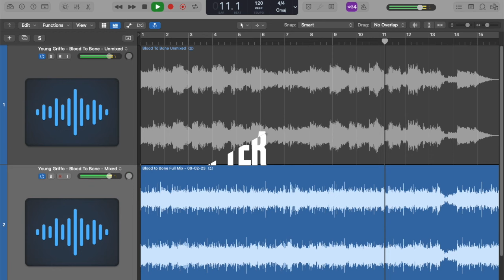Mix Demo - "Blood To Bone" by Young Griffo - Before and After